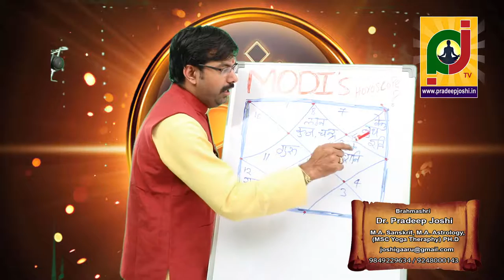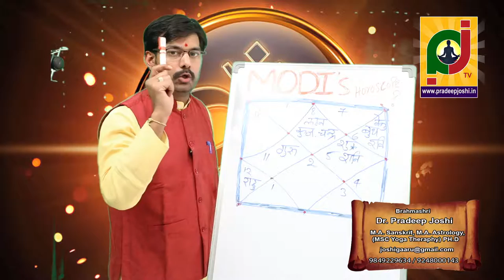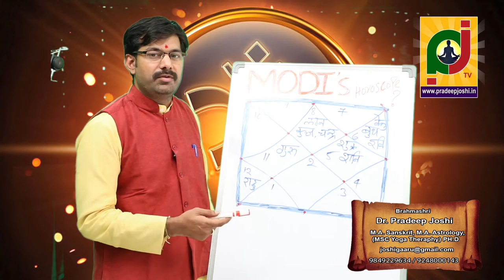part 2 WHAT IS SO SPECIAL ABOUT NARENDRA MODI'S HOROSCOPE? by Dr. Pradeep joshi astrologer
Narendra Modi is one such political leader who has never witnessed defeat. His winning streak has remained constant and no matter how hard people have tried to stall his progress, they have been defeated or disappeared in the background. His planetary transits favour him so that even if he does not try enough, his opposition is always defeated.